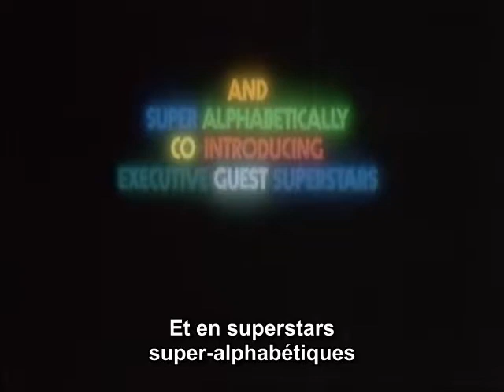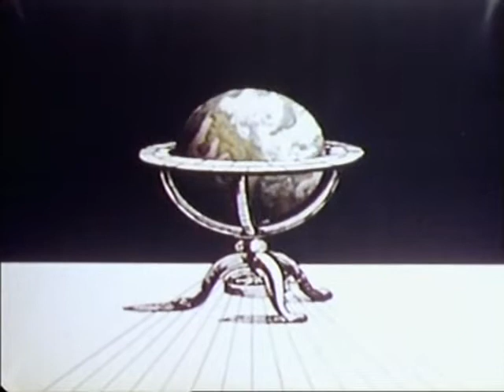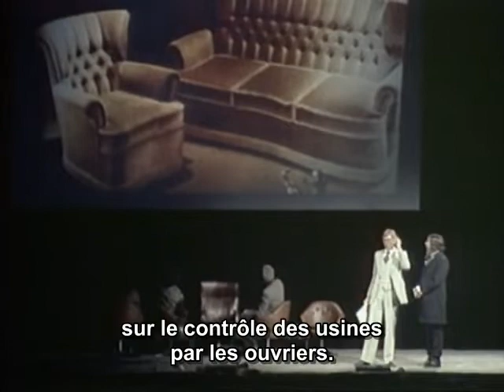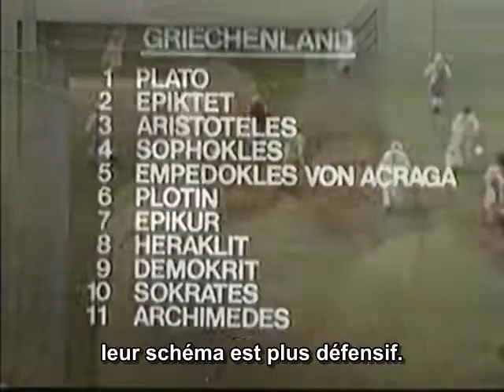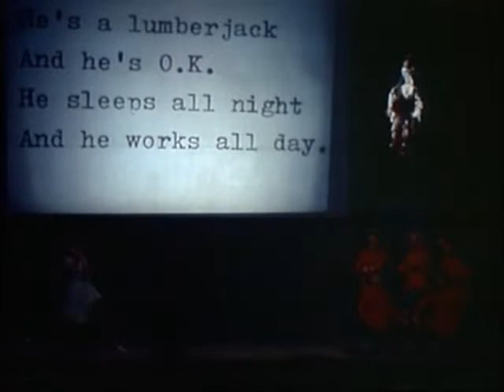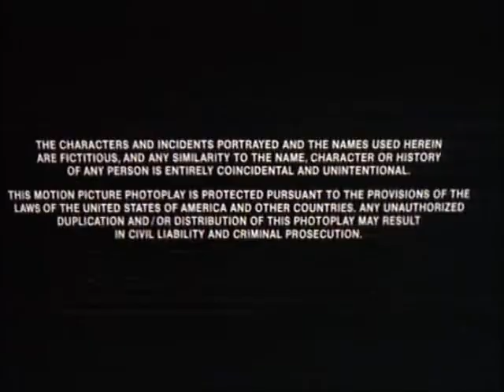Monty Python's Live At The Hollywood Bowl - 1980 (VOSTFR)